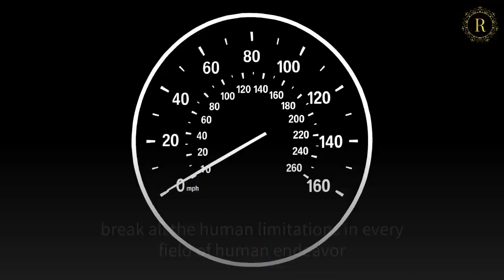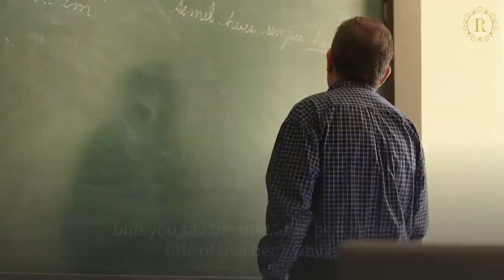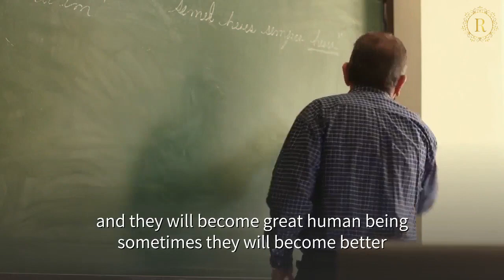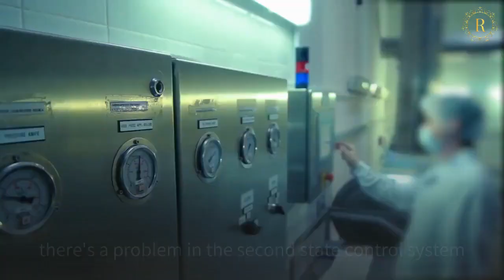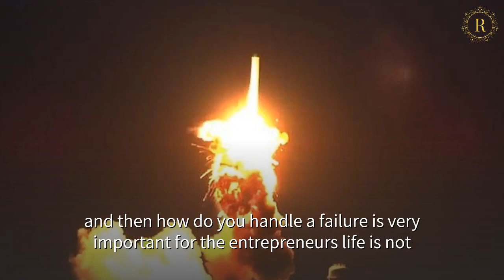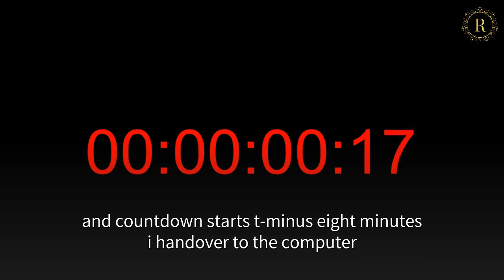The Most Inspiring Speech 4 keys To Success Dr A P J Abdul Kalam